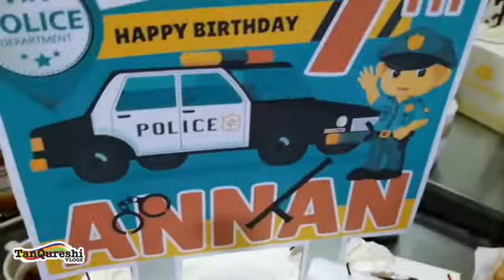HINDI SINI-CELEBRATE ANG BDAY SA INDIA AT ISLAM | HAPPY BIRTHDAY KUYA ANNAN | MENSAHE NG VIEWER KO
Hi guys! Our channel is all about different things...lifestyle, cooking (indian & filipino cuisines), travel, and a lot more. In this "a lot more" category, we are teaching different things that we know, like the How To's?